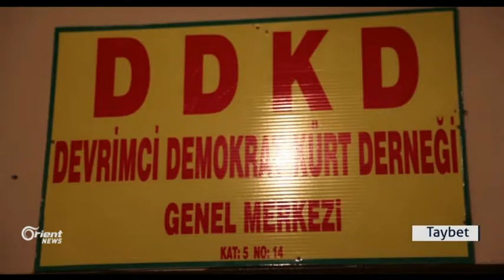Partiyên Kurdî li bakur Kurdistanê li ser guhertinên serokatiyê dilgiranin